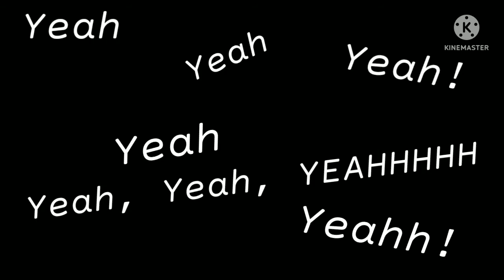|•Remains of the day•| (Glmv) /700 subs special/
Song By: Danny Elfman

song: Remains of the day

Song from the movie: Corpse Bride